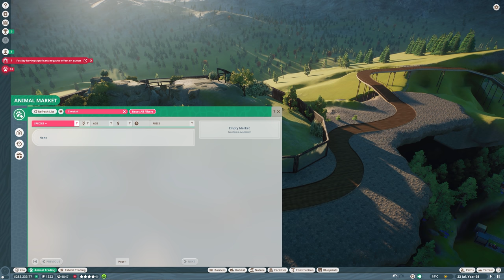BIG LOSS FROM NEW ZOO | PLANET ZOO #21 IN HINDI